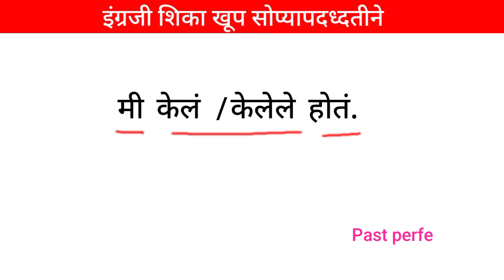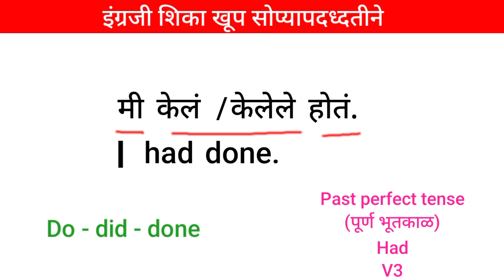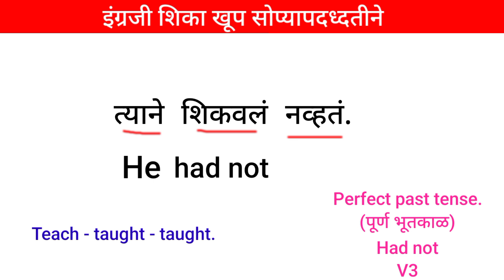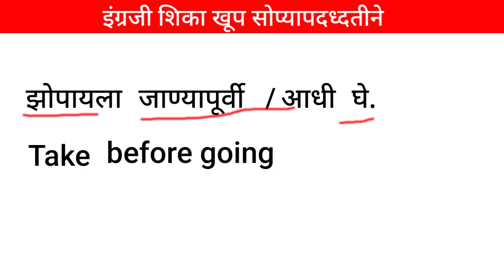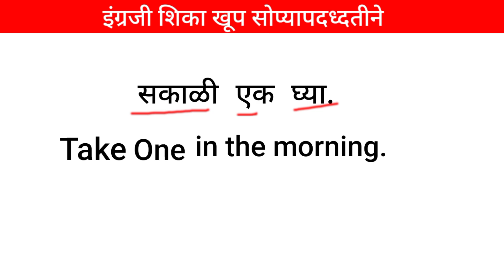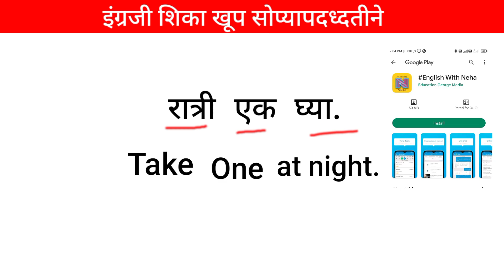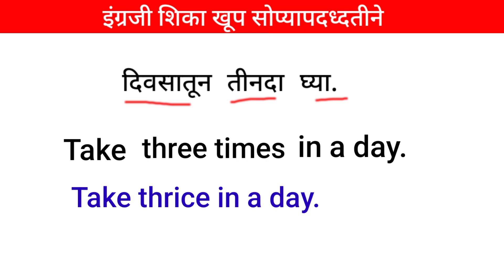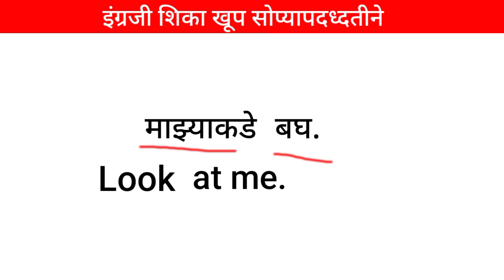इंग्रजी शिका खूप सोप्यापदध्दतीने |Daily use English sentence |how to make sentence |sentences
Hello Guy's
                   In this video you will learn very interesting and useful daily use छोटी छोटी वाक्य and daily use english words through Marathi . It is very useful for your day-to-day life and spoken English. If you want to improve your English speaking skills then watch this video till end.

Slove query

1. Daily use English sentences in Marathi
2. Daily use English conversations Marathi
3. Two - three words short English sentences for daily
4.  रोज बोलली जाणारी इंग्रजी छोटी छोटी वाक्य
5. English to Marathi translation
6.  English basic sentences for beginners
7.  Short English sentences from
8.  English words in marathi meaning
9.  English speaking practice in marathi
10. How to make sentence in English
11.  English sentences in Marathi
12.  English to Marathi speaking course
13. Making sentence in marathi to English
14.  English words with Marathi meaning
15. Spoken English in Marathi